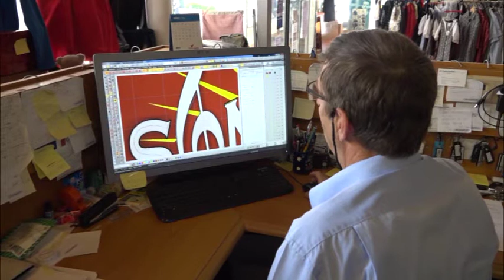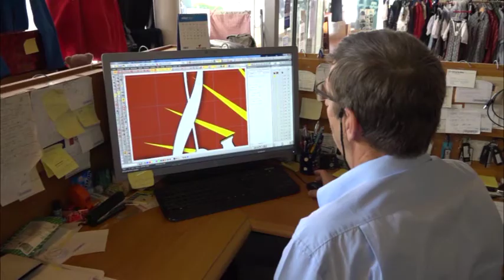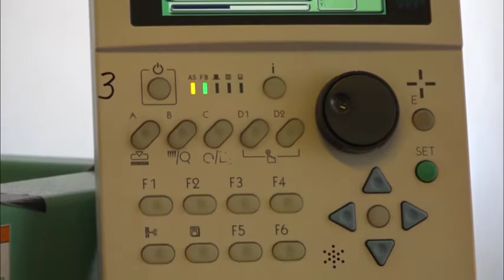Stickatelier Schnydrig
Im Stickatelier Schnydrig in Naters werden die verschiedensten Materialien bestickt. Wir haben bei den ­Arbeiten zugeschaut.